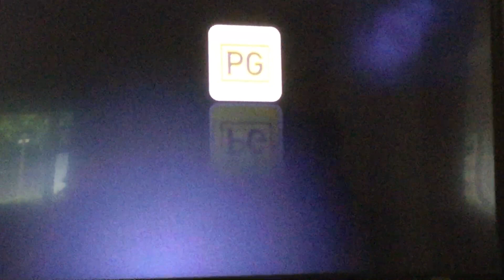Men In Black II Foxtel Movies Action Intro